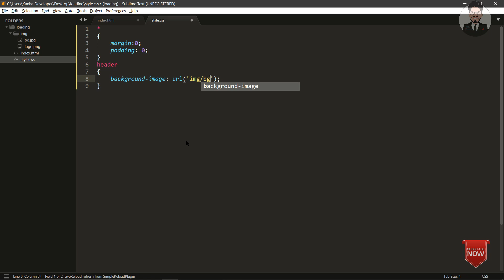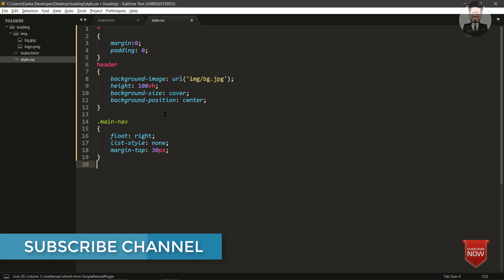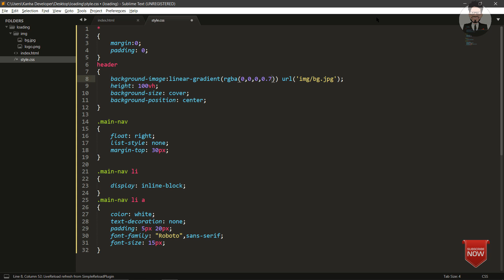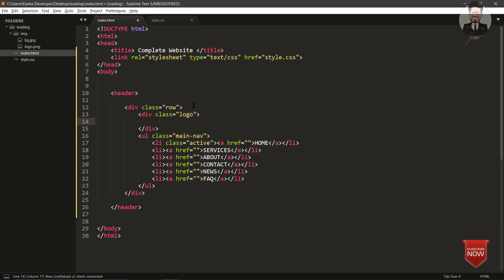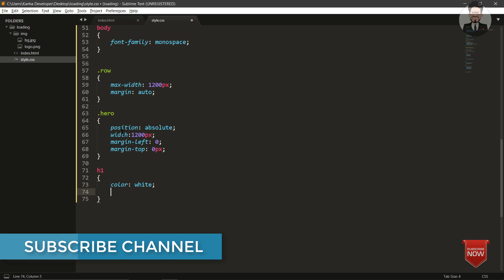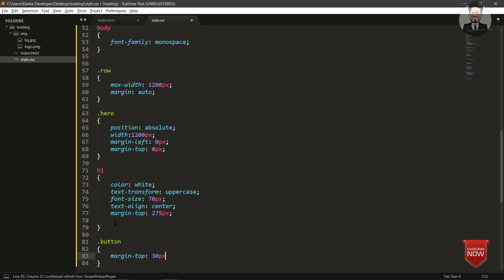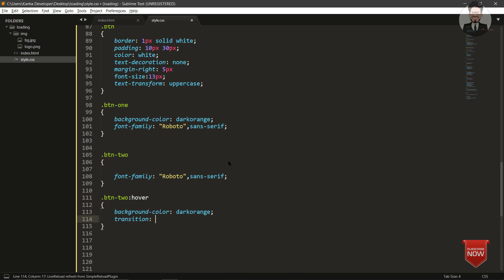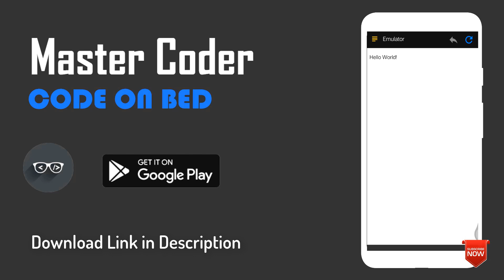How to create a Complete Responsive Website from scratch | Html5 CSS3 Website Design Tutorial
how to create html and css websitehow to create website in html and css in hindi
complete website design project in html and css

complete website design project html and css

complete website design project in hindi

complete website in html and css

complete website in html and css and bootstrap

complete website in html and css notepad

complete website in html and css step by step

complete website in php

How to create a Complete Responsive Website from scratchcss tutorial